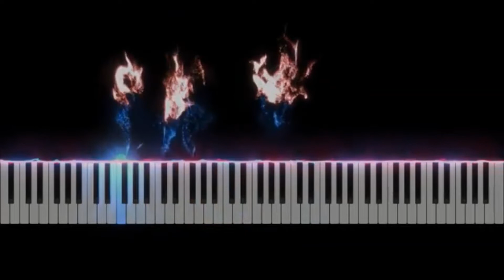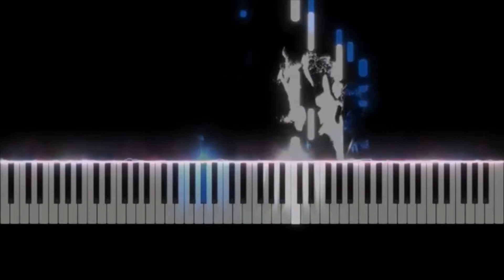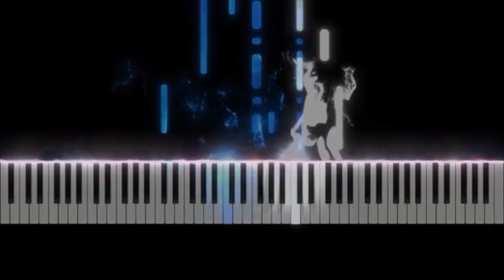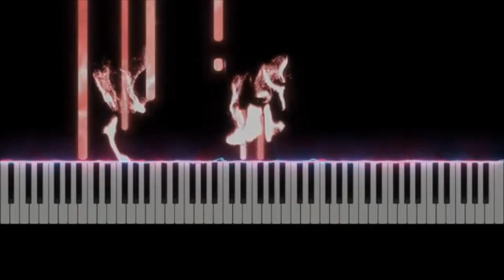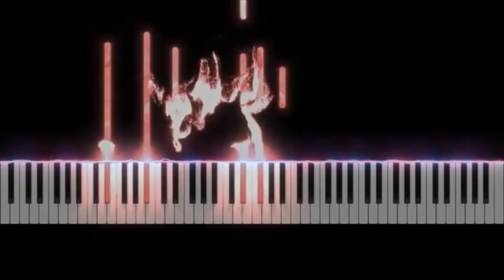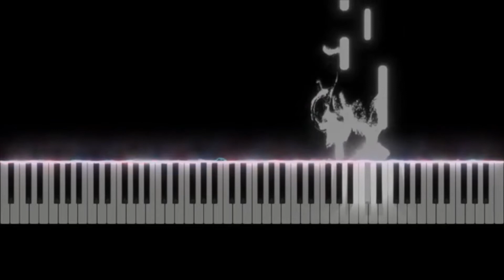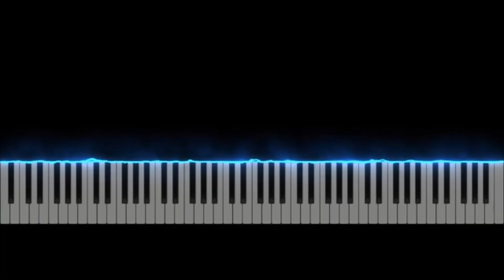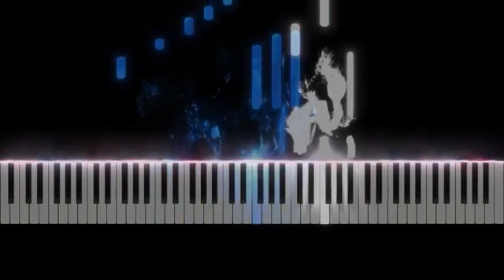Patrick Juvet sur Option Musique = 30.12.2021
PATRICK JUVET SUR OPTION MUSIQUE

Voici le montage des 10 séquences qui ont été diffusées à la radio, sur "Option Musique", le 30 décembre 2021 entre 08H00 et 18H00, par Philippe Robin :

Vous pourrez également écouter mon témoignage à partir de 11:05 et de 25:10 de la vidéo. Bien à vous, en attendant. Christine